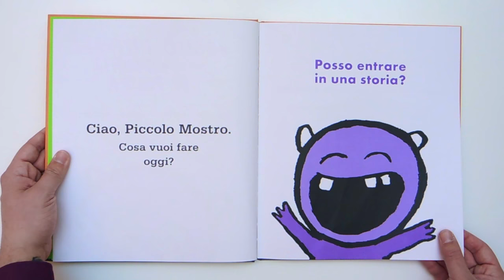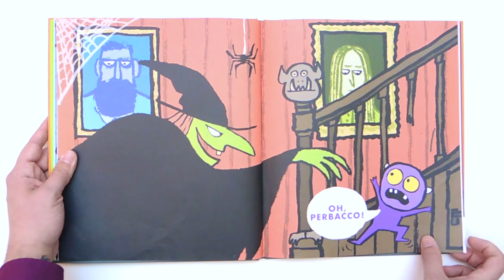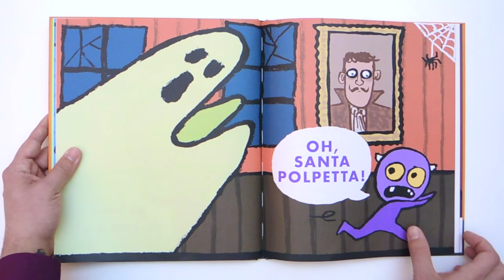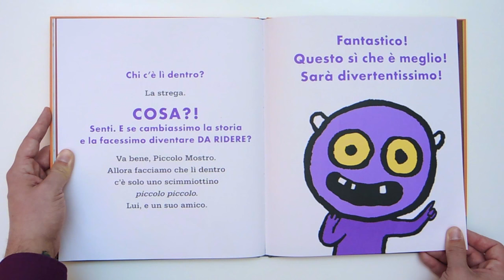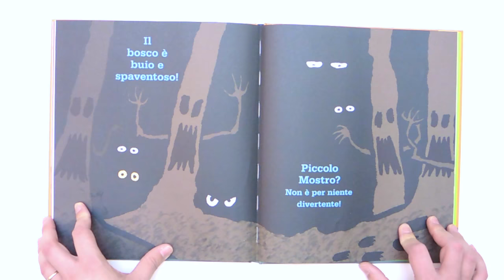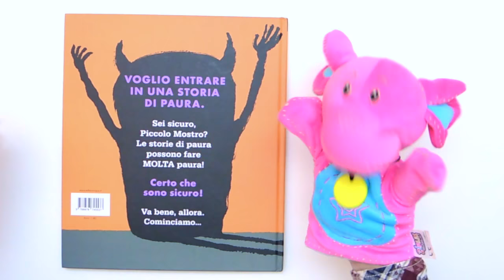Voglio entrare in una storia di paura | Bim Bum Libri | Libri e storie per bambini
Lo trovi qui

Siete pronti a seguire Piccolo Mostro in una storia di paura?
Con il libro “Voglio entrare in una storia di paura" Sean Taylor ci porta in case abbandonate e boschi spaventosi, ma non abbiate paura amici, insieme a Piccolo Mostro ci divertiremo moltissimo!

Bim Bum Libri è il posto giusto per imparare ad amare i libri e scoprire (o riscoprire) il piacere della lettura in un mondo sempre più digitale.

E allora bambini e bambine, ma anche grandi che nel cuore siete rimasti curiosi, benvenuti sul nostro canale: vi divertirete, riderete e a volte vi commuoverete insieme a noi.